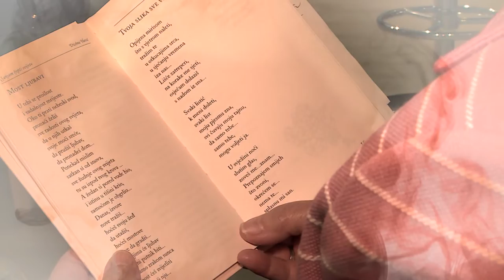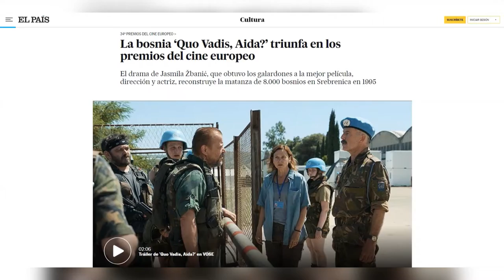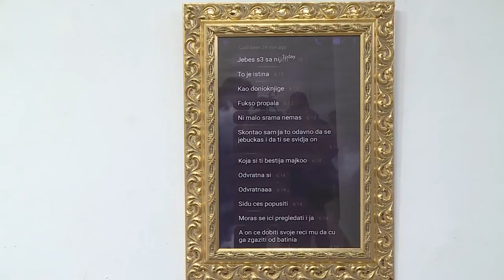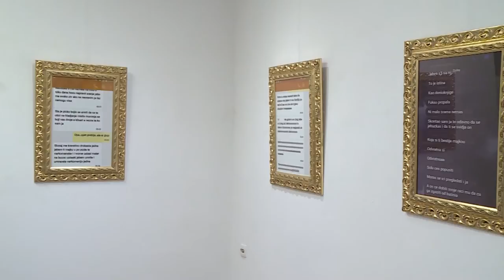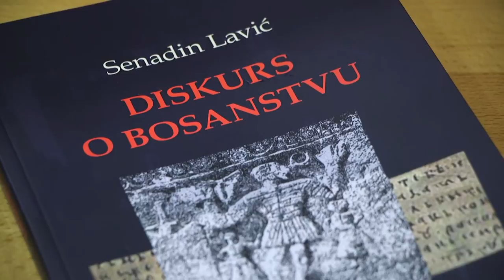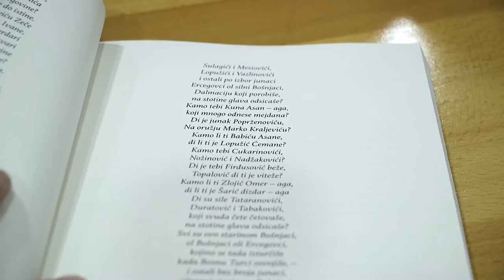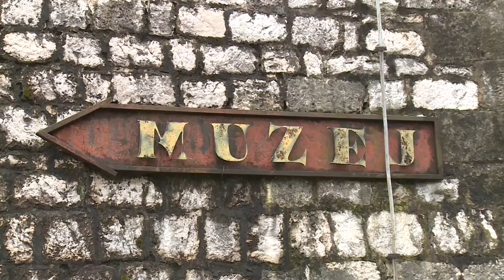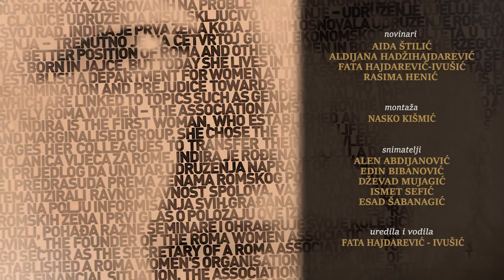KULTURA RTV USK, 15.12.2021.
U emisiji iz kulture RTV USK između ostalog govorimo novim uspjesima bh redateljice Jasmile Žbanić čiji je film 'Quo Vadis, Aida? osvojio tri nagrade na dodjeli europskih filmskih nagrada u Berlinu. Donosimo i dio atmosfere s izložbe slika „Nasilje u nasljeđe“ Nine Babić banjalučke umjetnice koja je otvorena u Bihaću a tematizira problem rodno zasnovanog nasilja. Doznaćete i s kojim je kulturnim događajima obilježen 12.decembar Dan nauke.
Urednica Fata Hajdarević - Ivušić.